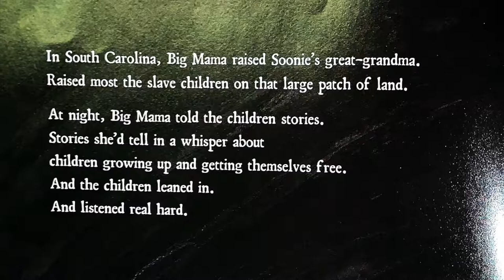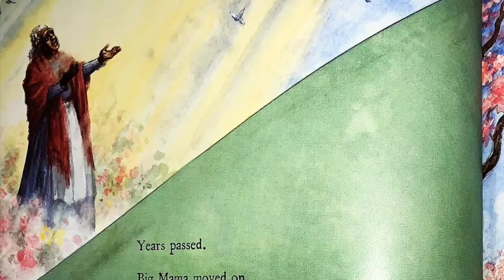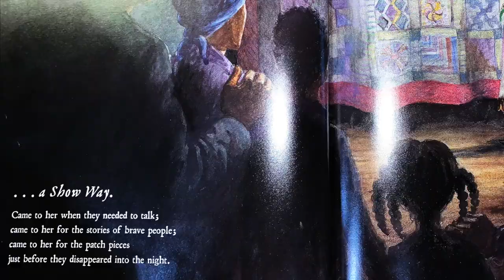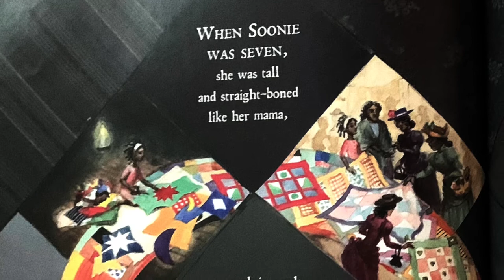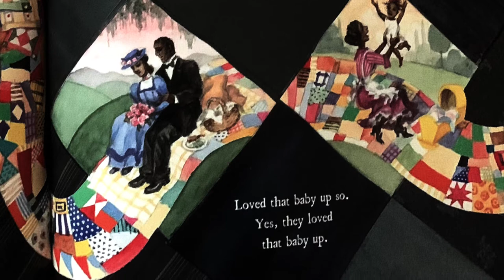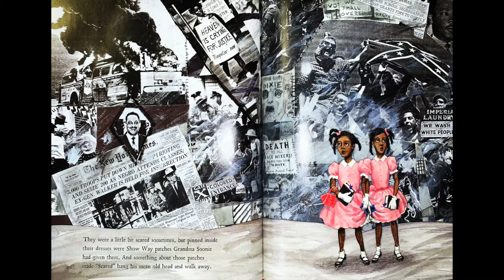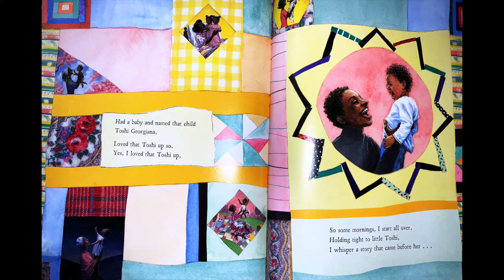"Show Way" by Jacqueline Woodson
Read with us! This story is by Jacqueline Woodson and illustrated by Hudson Talbott.